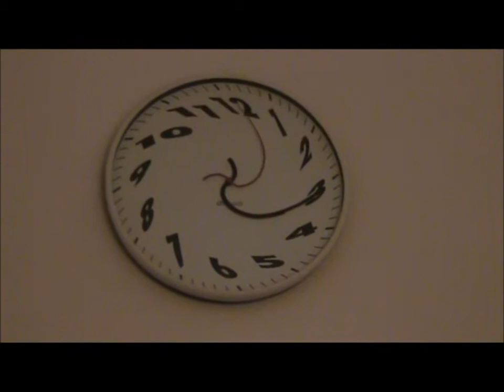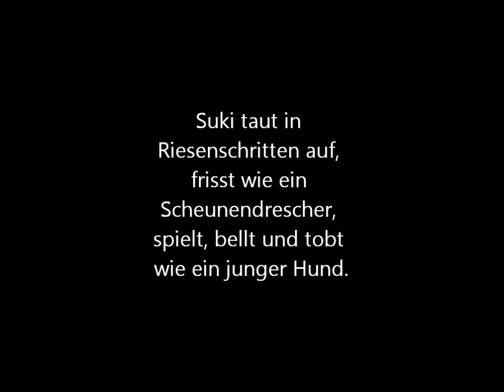Wir holen Suki ab (Bordesholm-Lohmar und zurück an einem Tag)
Suki ist ein 10-Jahre alter Whippetmix, der in einem kroatischen Tierasyl gelandet ist, nachdem sein Frauchen ins Altenheim kam. Wir haben ihn bei uns aufgenommen, weil für so einen kleinen Kerl immer Platz ist, auch und gerade, weil er ein weiser, alter Hundemann ist. Er taut von Tag zu Tag mehr auf und ist ein echter Gewinn für unser Rudel. Vielen Dank an tierisch-happy.de für die Vermittlung!